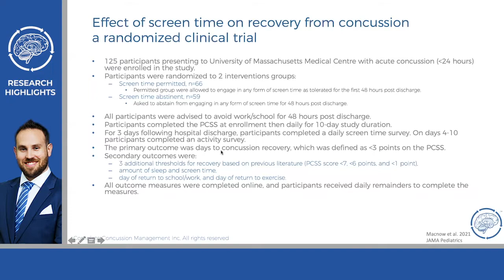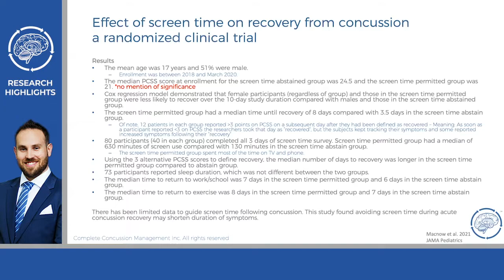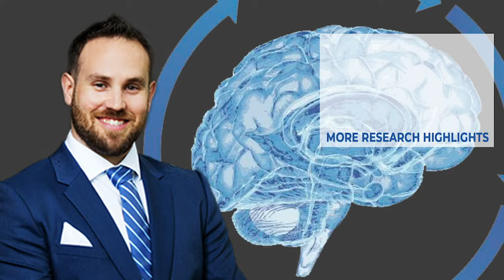Effect of Screen Time on Recovery From Concussion A Randomized Controlled Trial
(Macnow et.al. 2021; JAMA Pediatrics)